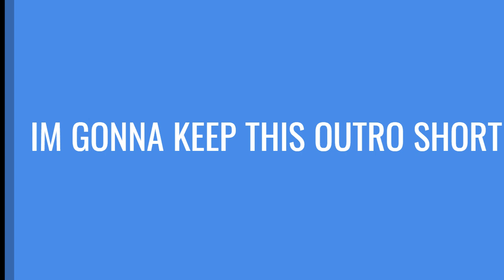Realistic street soccer in a private server be like 2